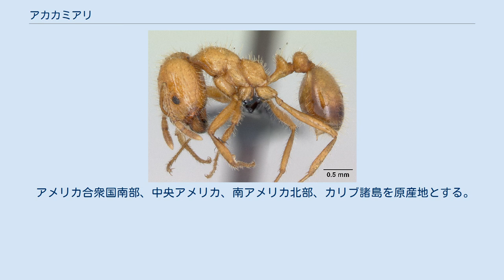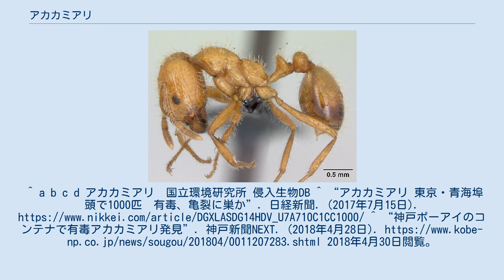アカカミアリ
アカカミアリ（赤噛蟻、学名：Solenopsis geminata）は、ハチ目（膜翅目）アリ科フタフシアリ亜科に分類されるアリの一種。
 アメリカ合衆国南部、中央アメリカ、南アメリカ北部、カリブ諸島を原産地とする。
 世界各地の熱帯から亜熱帯に移入分布している。
日本では小笠原諸島の硫黄島、沖縄島・伊江島の在日米軍施設周辺に定着している。
 2017年、2018年には東京港や神戸港でも発見された。
2018年に神戸港で発見されたアリは、インドネシアジャカルタ港から運ばれポートアイランドに陸揚げされたコンテナから発見されている。
 働きアリの体長は3 - 5mmで、近縁な日本在来種と比べて大型。
同属の近縁種（アカヒアリなど）とは、頭盾前縁の歯が2本であることで区別できる。
 盛り上がったアリ塚は作らない（近縁のアカヒアリは作る）。
集団でつながることで水に浮き、移動することができる。
 巣に刺激を与えるなどすると、防衛のため集団で咬みつき、腹部の針で猛烈に刺してくる。
刺咬によってアナフィラキシーショックが発生することがあり、日本でも1996年に沖縄島の在日米軍兵が本種に攻撃され、アナフィラキシーショックを引き起こしている。
一方で、本種の毒はアカヒアリほど強くはなく、死亡例は報告されていない。
 世界中の貿易活動にともない、乗り物や物資に紛れ込んだりして分布を拡大していった。
日本では在日米軍の輸送物資に混入したものと考えられている。
 小型の節足動物の捕食、在来アリの競合・駆逐、人への刺咬被害、餌となる甘露を提供するカイガラムシを本種が保護することによる農業被害など多くの問題を引き起こす。
 日本では、2005年に外来生物法により特定外来生物の第一次指定を受けている。
 ^ a b c d e f g 多紀保彦（監修） 財団法人自然環境研究センター（編著）『決定版 日本の外来生物』平凡社、2008年4月21日。
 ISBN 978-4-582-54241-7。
^ a b c d アカカミアリ　国立環境研究所 侵入生物DB ^ “アカカミアリ 東京・青海埠頭で1000匹　有毒、亀裂に巣か”. 日経新聞. (2017年7月15日). ^ “神戸ポーアイのコンテナで有毒アカカミアリ発見”. 神戸新聞NEXT. (2018年4月28日). 2018年4月30日閲覧。